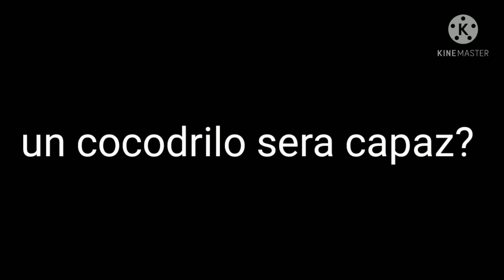alerta roja (cheems) capítulo 6: atrapados en el tiempo trailer